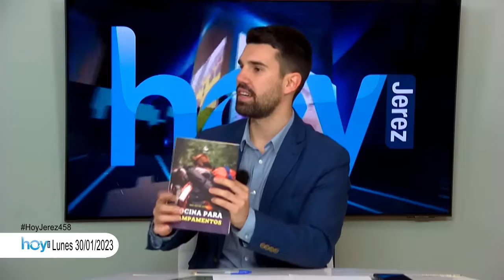HOY JEREZ lunes 30 enero 1P